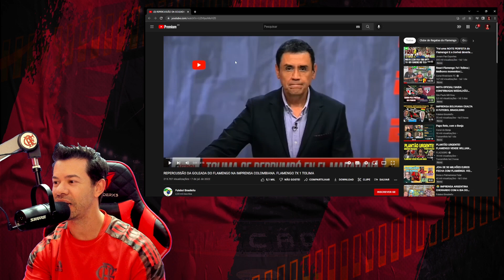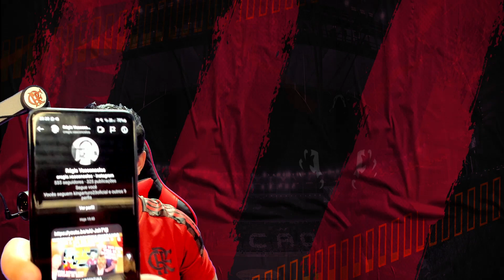IMPRENSA ARGENTINA CHORANDO! "REVOLTADOS COM VIDAL" ELE BRINCOU COM O TORCEDOR DO BOCA!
Seja bem vindo ao nosso canal, assunto do vídeo.

novo jogador do Flamengo
Reviravolta
chega ao Flamengo